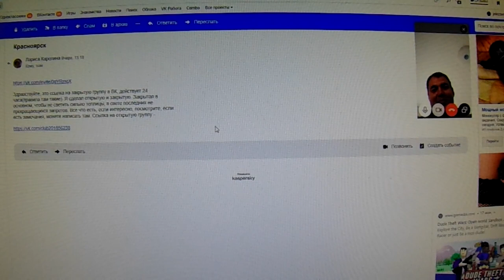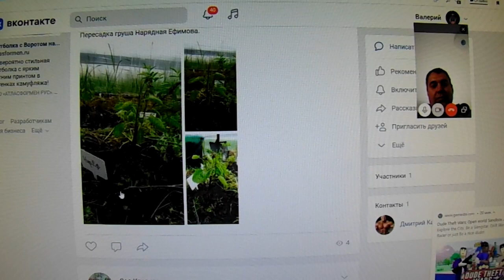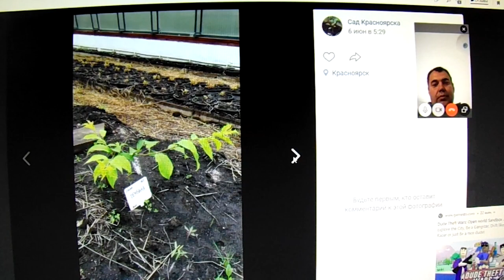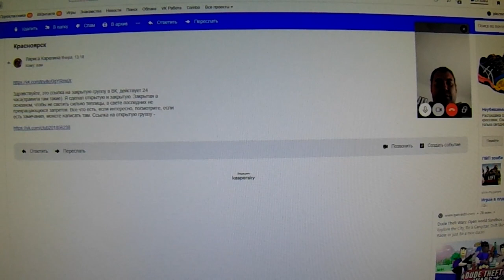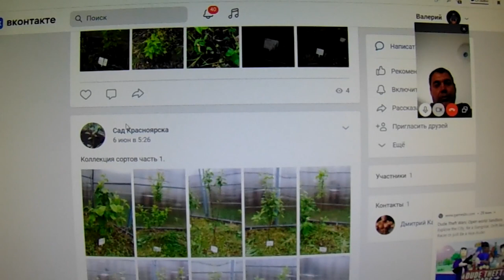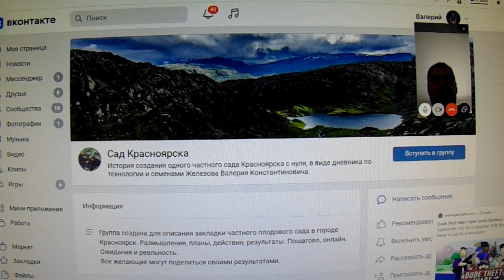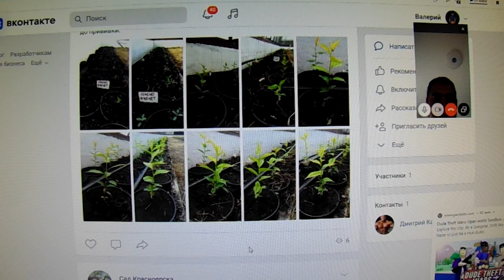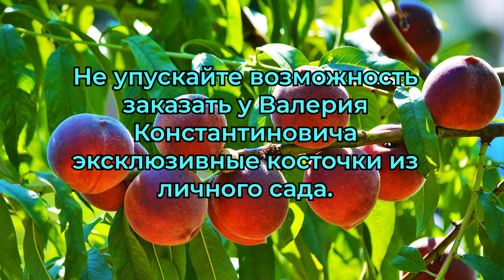Железов В.К. Телемост Хакасия- Красноярск. Карелин Д.Л.- Бросок на Север. Серия 22.